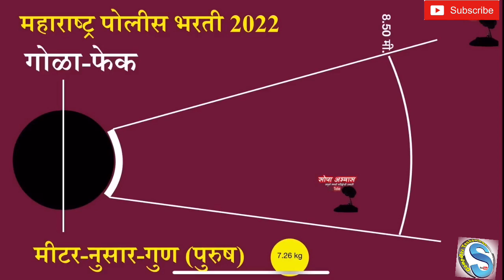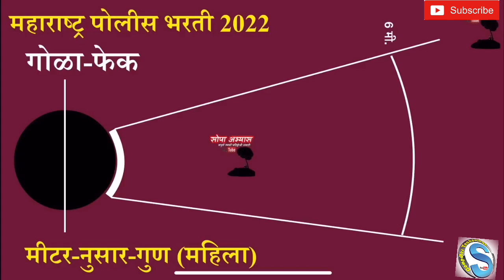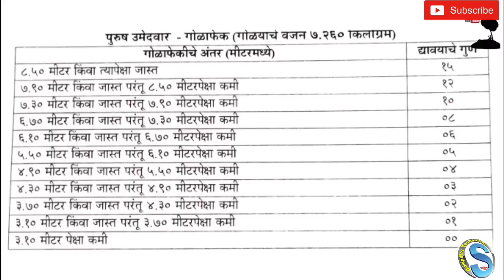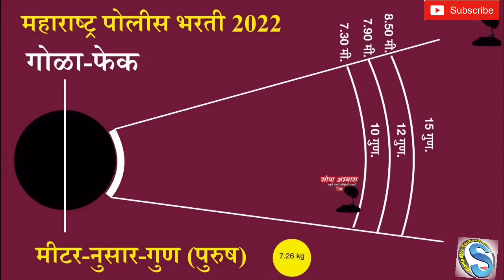Police Bharti gola fek/ police bhari new update/ पोलीस भरती गोळा-फेक संपूर्ण माहिती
police bhari 2022
new update
पोलीस भरती गोळा-फेक संपूर्ण माहिती
golafek